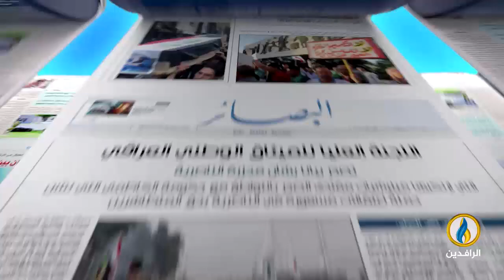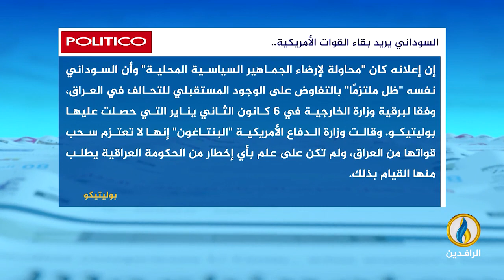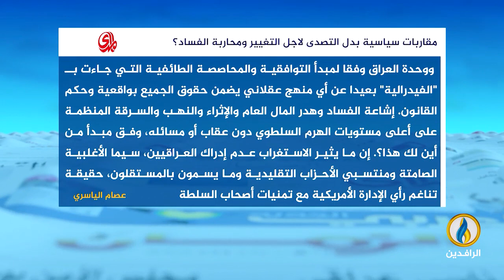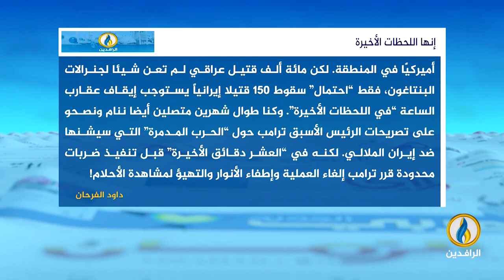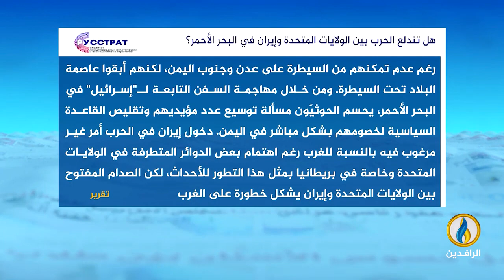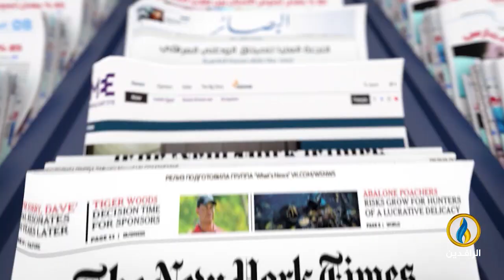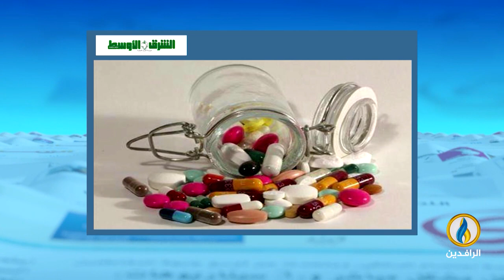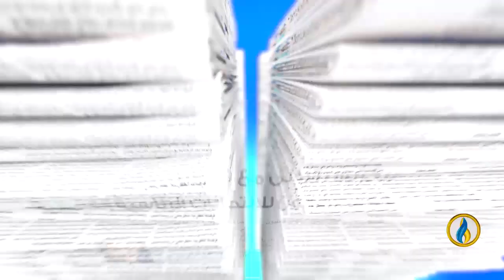صدى_الأقلام | 11 - 1 - 2024